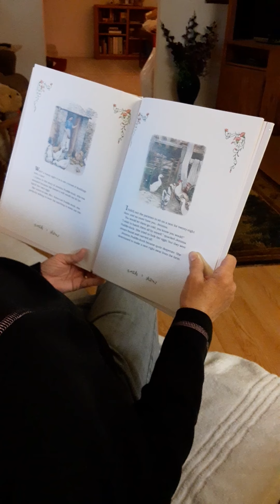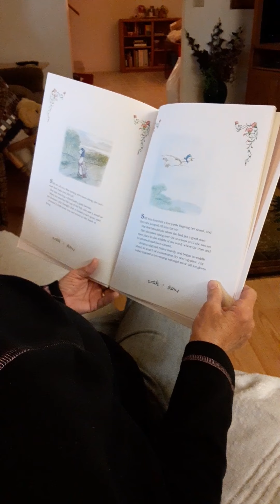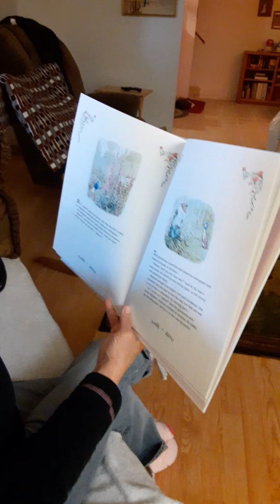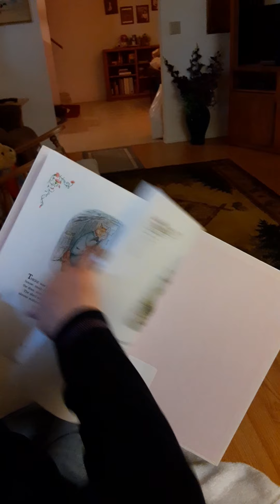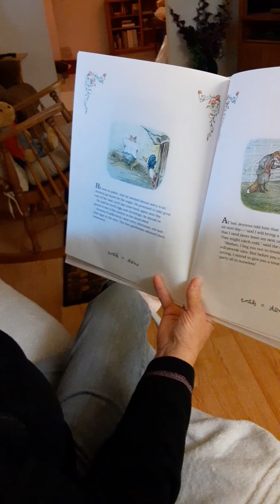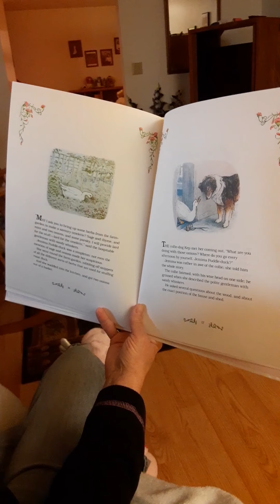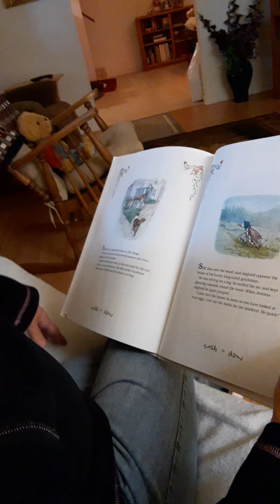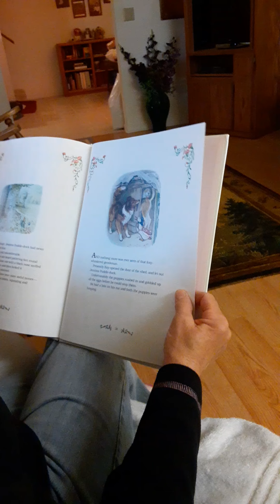Virtual Storytime at Rosco's Rescue Ranch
The Tale of Jemima Puddle-duck with our 3 baby ducklings